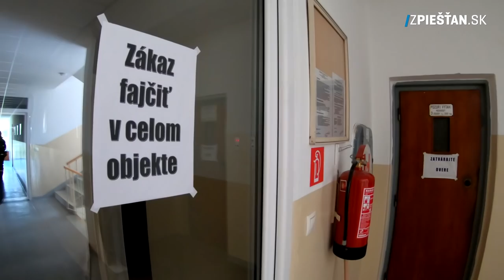Hasičské taktické cvičenie v Piešťanoch